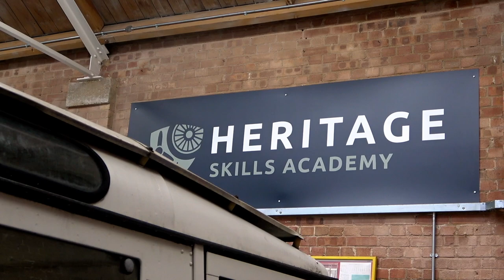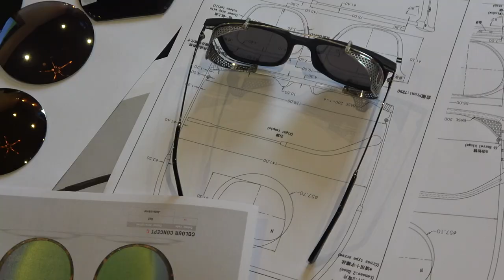The Truth About My New Car - The Ultimate Deal!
Taking delivery of our new Ford Ranger Thunder support truck and the vlog returns! PLUS JWW Sunglasses are finally here!